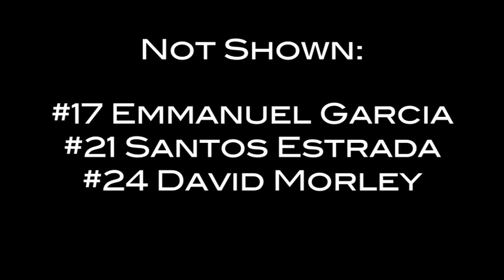McClintock Soccer 2013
McClintock High School 2013 Soccer Team